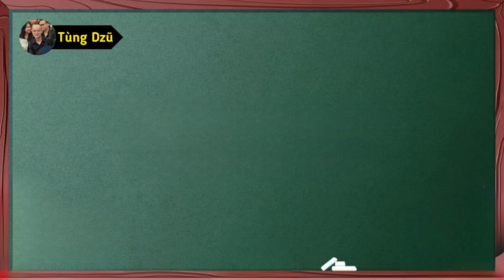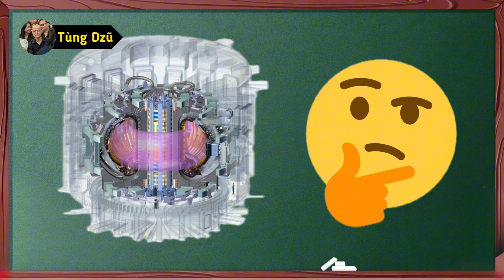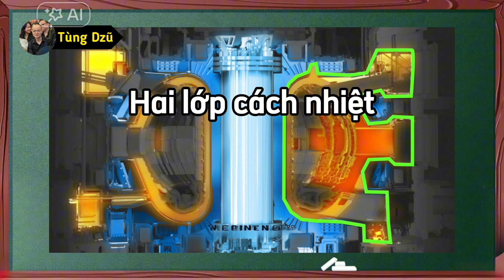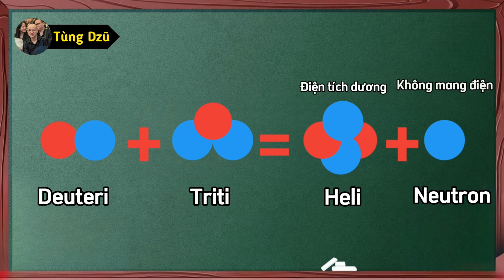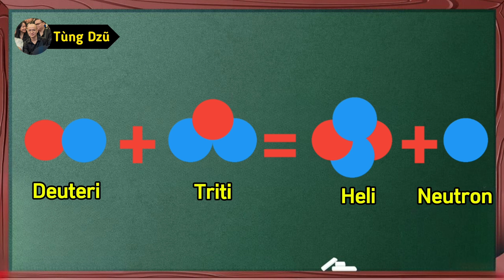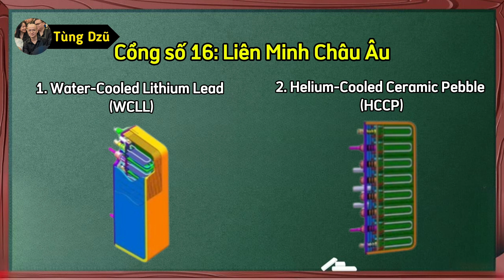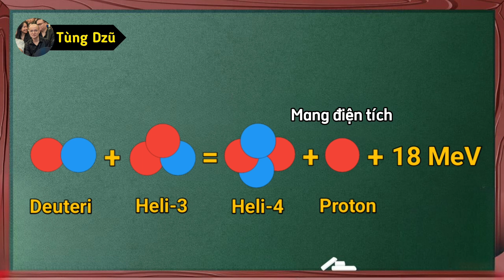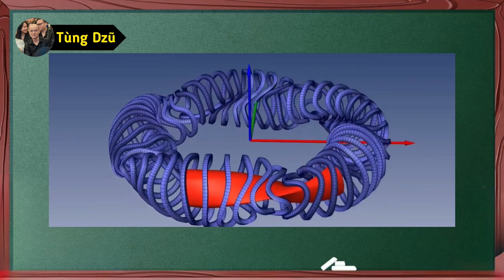ITER Tokamak: Bí mật năng lượng Mặt Trời trên Trái Đất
Bạn đã bao giờ tự hỏi, liệu có thể tạo ra "Mặt Trời" ngay trên Trái Đất? Video này sẽ giải mã bí mật về ITER Tokamak, lò phản ứng nhiệt hạch lớn nhất hành tinh, và hành trình chinh phục năng lượng nhiệt hạch vô tận. Chúng ta sẽ khám phá chi tiết cấu tạo, nguyên lý hoạt động của Tokamak, các phương pháp làm nóng plasma lên đến hàng trăm triệu độ C, và những thách thức trong việc tạo ra và duy trì phản ứng nhiệt hạch.

Ngoài ra, video cũng so sánh Tokamak với một công nghệ đầy tiềm năng khác: Stellarator, để bạn có cái nhìn toàn diện về cuộc đua chinh phục năng lượng nhiệt hạch.

Dấu thời gian (Timestamps):
0:00 - Giới thiệu về ITER và mục tiêu
0:56 - Các thông số cơ bản của ITER Tokamak
2:44 - Cấu tạo và nguyên lý hoạt động của Tokamak
6:26 - Làm thế nào để "đốt nóng" lò phản ứng nhiệt hạch?
7:54 - Phản ứng nhiệt hạch và vấn đề Triti
16:19 - Tokamak vs. Stellarator

© Copyright by Tùng Dzũ ☞ Do not Reup